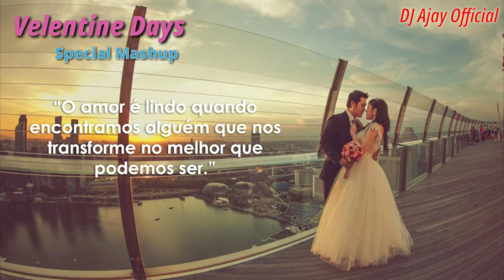Velentine Days | Special Mashup | Dj Ajay Official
1 Like 1000 Thanks 🙏🙏
1 comment 10000 Thanks 🙏🙏🙏

If you think We do miss used of Your Song or use your song without your permission and if you want to remove it Feel free to contact us on our e-mail :- or contact through Social Media ( We take action Within 24hrs )

🔆And